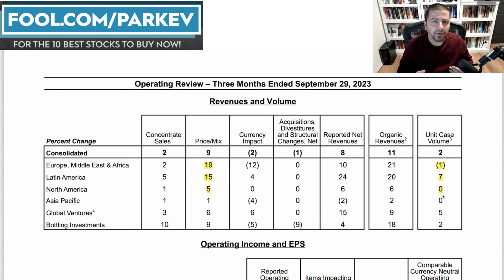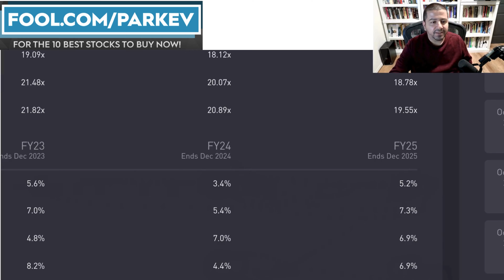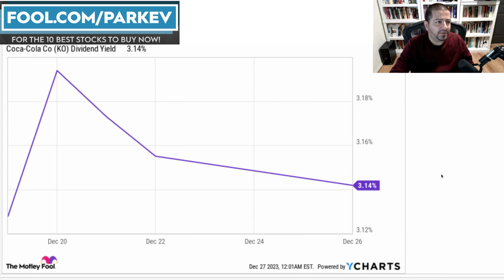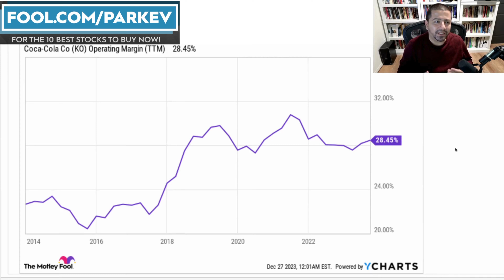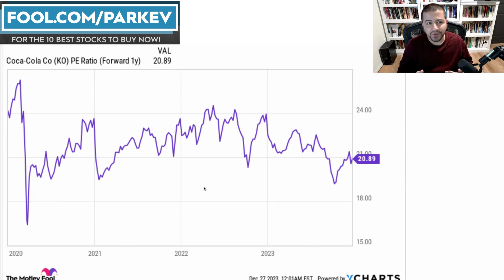1 Warren Buffett Dividend Stock for Passive Income Investors to Buy Hand Over Fist for 2024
Warren Buffett appreciates that dividend-paying companies typically generate sufficient income to support their operations and dividend payments.

Fool.com contributor and finance professor Parkev Tatevosian selects one dividend stock from Warren Buffett's Berkshire Hathaway portfolio that will make an excellent purchase for passive income investors.